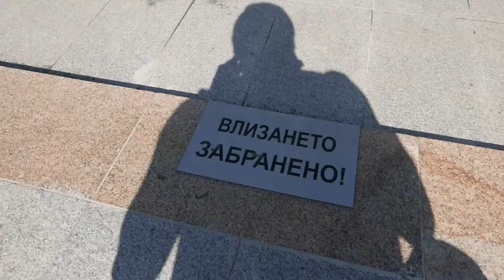ОБЯВА №17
"АРТ" на 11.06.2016 в Сатиричен театър от 19;30 часа